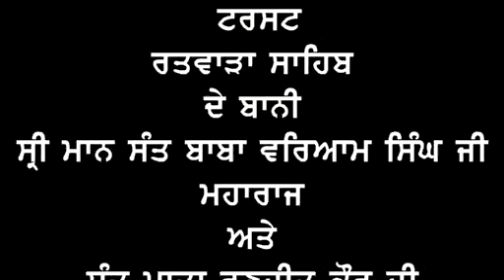sant baba harpal singh ji 02 01 2016 nirmal dera